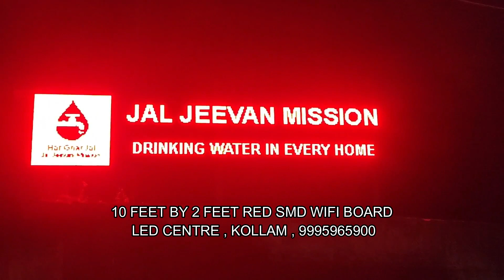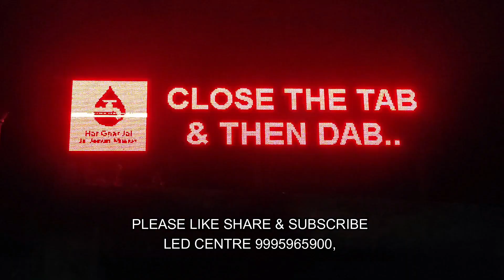LED SCROLLING BOARD_ LED CENTRE- KERALA - 9995965900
MOS Technologies || LED CENTRE has been established in LED lighting since 2015, manufacturing a range of LED decoration & illumination products.

PRODUCTS

LED SCROLLING DISPLAY
LED SCROLLING DISPLAY MODULES
POWER SUPPLY
LED MATRIX BOARD
8 MM LED
5MM LED
PIXEL LED
T1000S PIXEL LED CONTROLLER
LED SERIAL BULB
LED BELT
LED PIXEL BELT
LED ARCH
PIXEL LED ARCH
LED MATRIX BOARD
PIXEL LED BOARD
PAR LIGHT
LED ELEVATION
3D BOARD

CONTACT ADDRESS

LED CENTRE
GRS BUILDING
HOSPITAL JUNCTION
KOLLAM DISTRICT
KERALA STATE
INDIA

CONTACT PERSON : SUDHEE KRISHNAN B
DESIGNATION : TECHNICAL HEAD